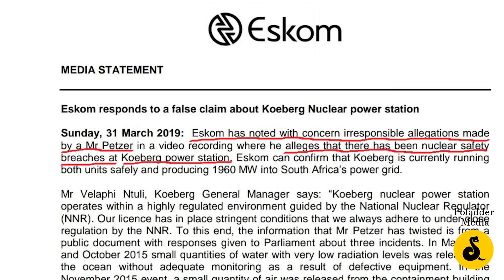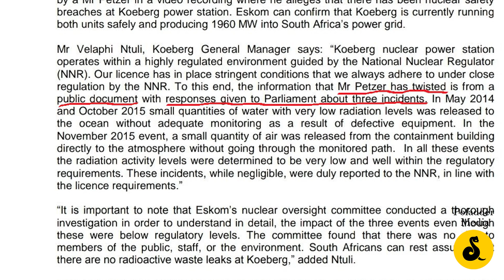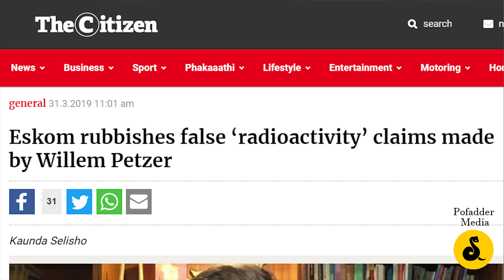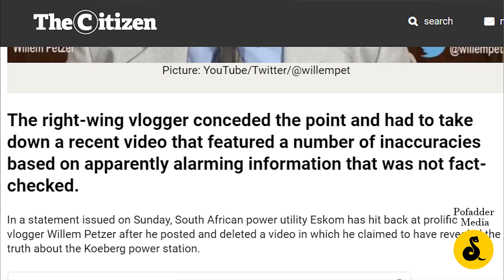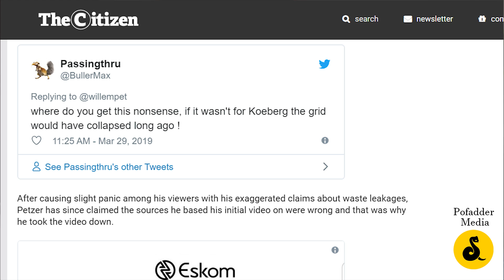ESKOM Confirms "Minor" Koeberg leaks, and more | South Africa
After my earlier video quoting the quoting the Minister of Energy, Jeff Radebe, caused so much commotion, I took it down by request from Nuclear Engineer Desmund Bernardo.

He is going to come on this channel and explain exactly what happened at Koeberg.

ESKOM has meanwhile released a statement CONFIRMING there were "minor" leaks, but attacking me for some reason.

In this video we have all the information (and claims) from all the parties involved, so this should be a balanced and informative watch on exactly what is going on at Koeberg.